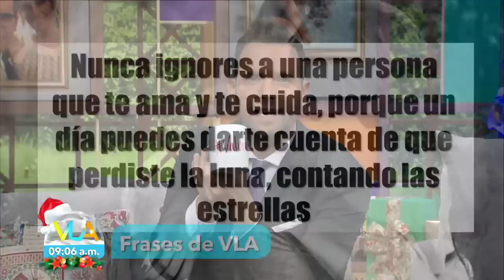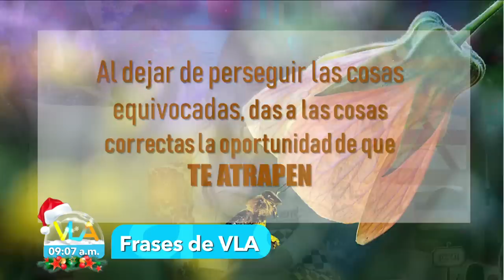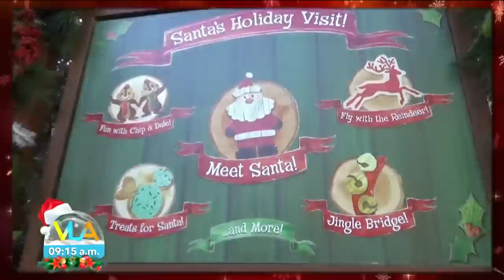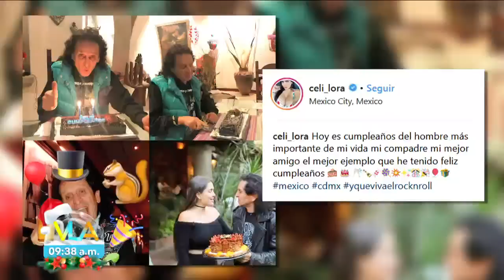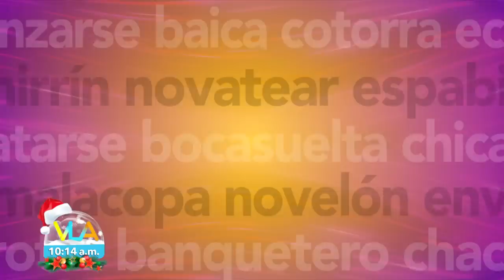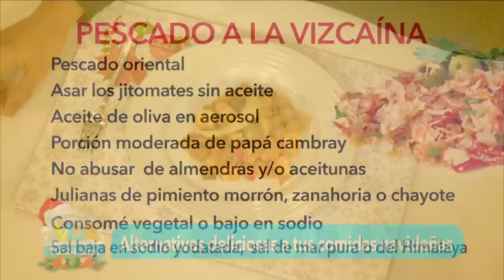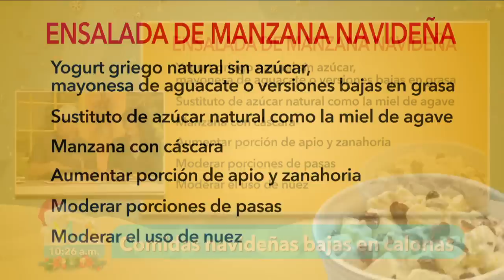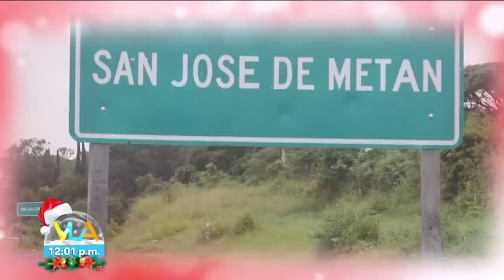Programa del 04 de diciembre de 2018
Este 4 de diciembre disfruta de las mejores recetas en bajas calorías para la próxima cena de Navidad y una receta extraordinaria de Mariano para hacer deliciosos postres y lucirte en estas fechas especiales ¡No te lo pierdas!

TV Azteca

Diviértete junto a Ingrid Coronado, Patricio Borghetti, Tania Rincón, Sergio Sepúlveda, Vanessa Claudio, Ricardo Casares, Carlos Quirarte, Tabata Jalil, Mariano Sandoval y Kristal Silva en Venga la Alegría de lunes a viernes 8:55 am por Azteca uno o